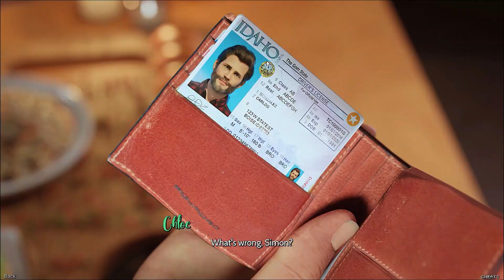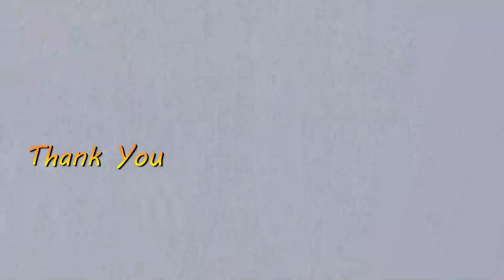Fresh Women [Season 2 Ep.2 Part 2 (467)] [Oppai-Man] [PC]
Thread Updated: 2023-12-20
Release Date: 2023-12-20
Censored: No
Version: Season 2 Ep.2 Part 2 (467)
OS: Windows, Mac, Linux
Language: English, French, German, Russian, Spanish, Portuguese, Simplified Chinese, Polish, Turkish, Italian, Traditional Chinese
Other Games: Link

Source : F95zone